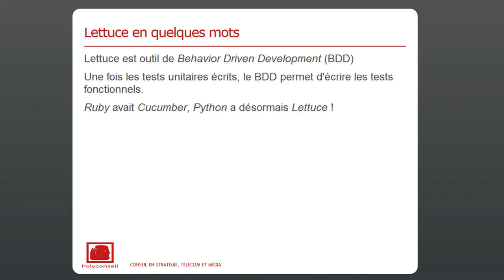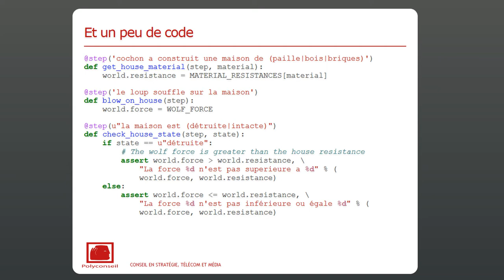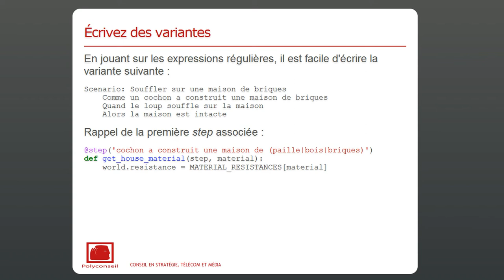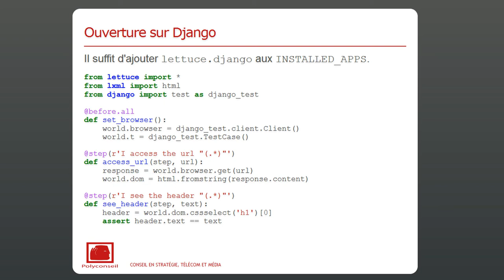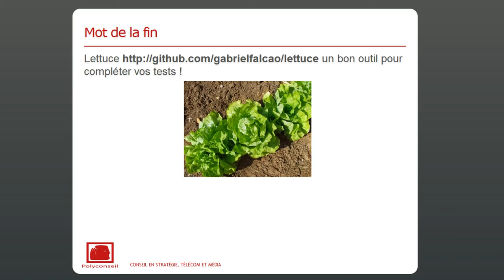Djangocong 14-15 Avril 2012 / Stephane Raimbault - Raconter vos tests en histoire avec Lettuce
Raconter vos tests en histoire avec Lettuce

Vous êtes vous déjà demandé quel est le but d'un test qui échoue ?
Nous sommes des Djangonautes mais les Rubistes font (rarement) aussi des choses intéressantes, et c'est le cas d'un outil de test Cucumber porté de Ruby à Django nommé Lettuce. Cet outil offre une approche alternative à l'écriture des tests (Behavior Driven Development) qui facilite la réutilisabilité et la compréhension. Chaque test est associé à une simple phrase en language naturel, en composant chacune de ces phrases sous forme d'histoires, vous serez en mesure d'écrire des scénari complexes et facile à maintenir.

Intervenant: Stéphane Raimbault